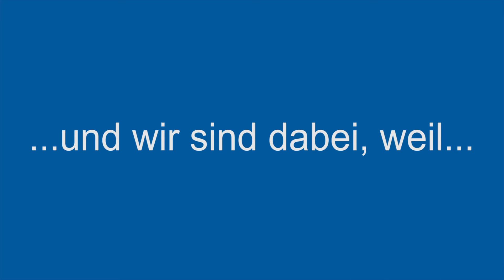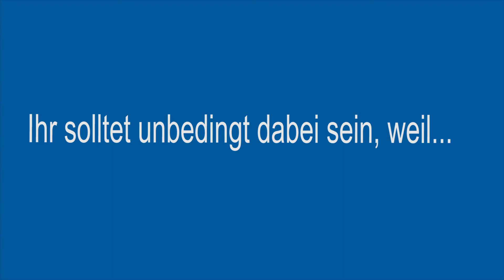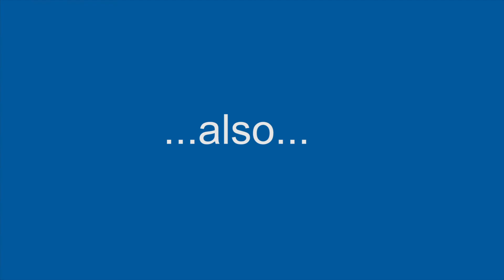European Researchers' Night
Unter dem Motto „Grenzen überschreiten – In jedem steckt ein Forscher“ möchte die Braunschweiger Researchers‘ Night ForscherInnen und die allgemeine Bevölkerung näher zusammenbringen und zeigen, wie spannend Forschung sein kann und wie Forschungserkenntnisse unser alltägliches Leben verbessern können.